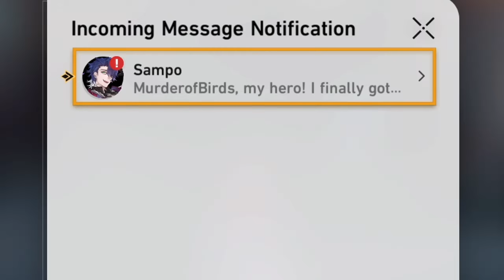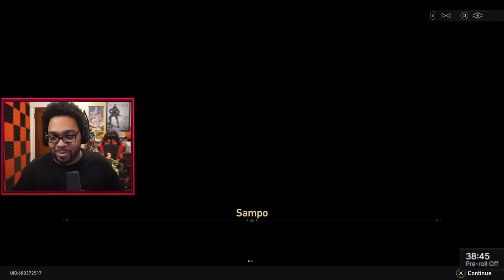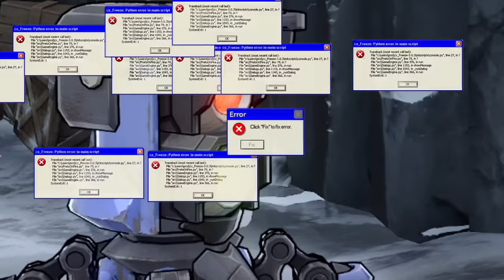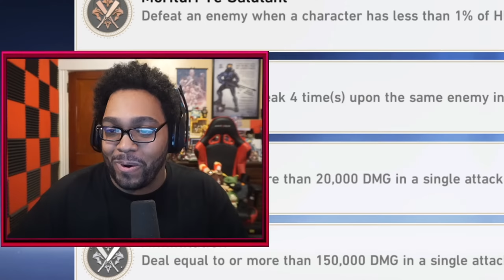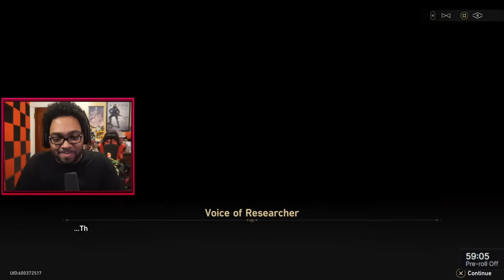Mr. Svarog is the Definition of GIGACHAD Energy (Ep.13)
One of the most badass characters I've ever met! OPEN ME (^_^)

⋆Become a YouTube Channel Member